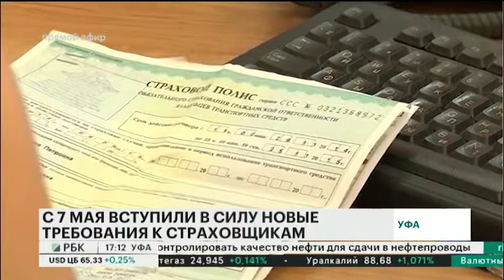С 7 МАЯ ВСТУПИЛИ В СИЛУ НОВЫЕ ТРЕБОВАНИЯ К СТРАХОВЩИКАМ